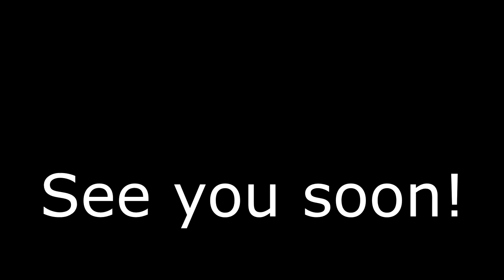Minecraft Hardcore: S1E40 - BLACK HOLE IRON FARM!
Today, I'm going to build an Iron Farm inside of a Black Hole in Minecraft Hardcore! I hope you enjoy!

Timelapse footage recorded and rendered with the Replay Mod for 1.16.4.